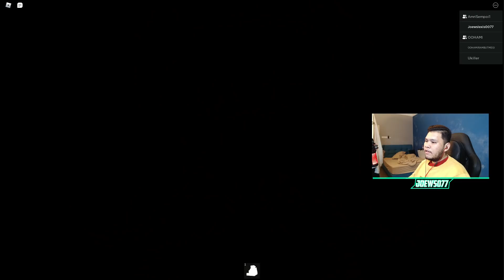(REUPLOAD)😱JOEWS MAIN GAME ROBLOX PALING SERAM - ROBLOX (MALAYSIA) W/ OOHAMI,UKILLER,NABIL DAN AMRI!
🎥 HEY JOKERS! SELAMAT DATANG KE VIDEO BAHARU JOEW!!! 🎥
► [DESCRIPTION]

🎬 Editor 🎬

💻 Specs 💻

🔥 TEAM FIRE 🔥